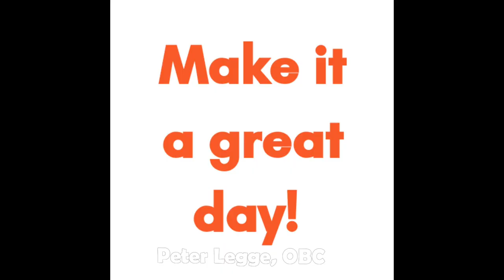The Power of Encouragement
Know how words of encouragement can support and give courage to someone .  Go and encourage someone today